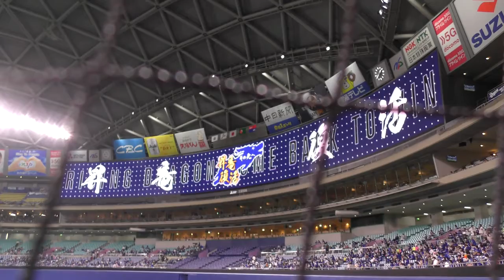21/05/04 ドラゴンズ スタメン発表